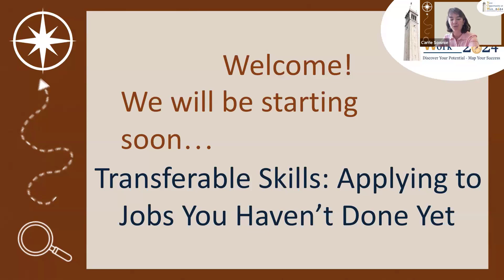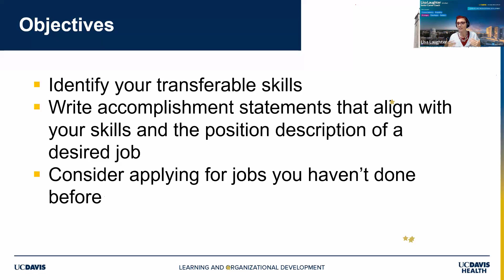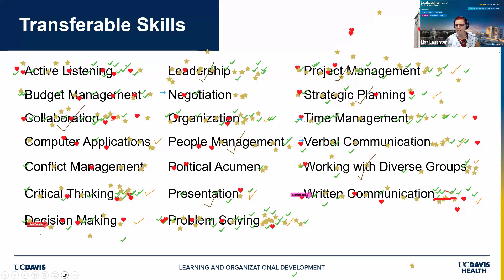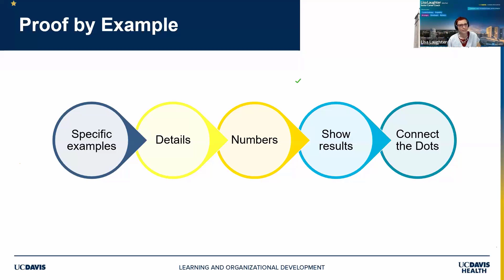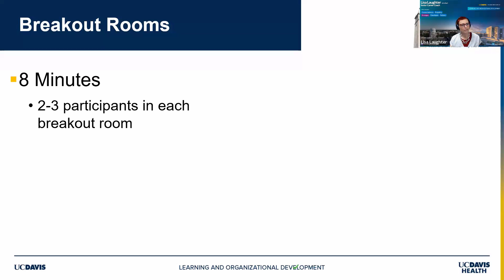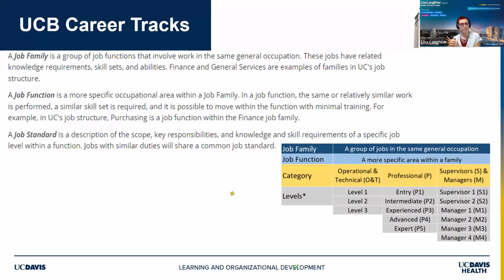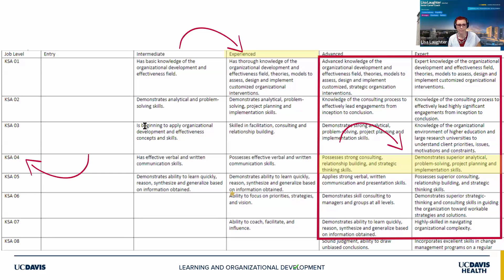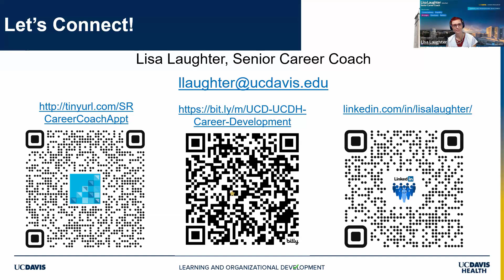Transferable Skills: Applying to Jobs You Haven’t Done Yet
Presenter: Lisa Laughter

Session Description: Have you ever looked at a job posting and thought, “I could do this job, but I don’t exactly meet all the requirements?” The key to confidently applying anyway, is in learning to identify and communicate your transferrable skills in a new context. In this one-hour workshop, we will work together to identify the basic elements of your current talents and skills, explore ways they might translate into a new future for your career, and, most importantly, communicate to a potential employer how the skills you’ve employed in past achievements, are directly applicable to future successes with their team. Practical tips and practice opportunities support incorporating your newly defined transferable skills into resume bullets, cover letters, and interview story prep to align your skills with the Minimum Knowledge, Skills, and Abilities required in various job postings and Career Track descriptions.